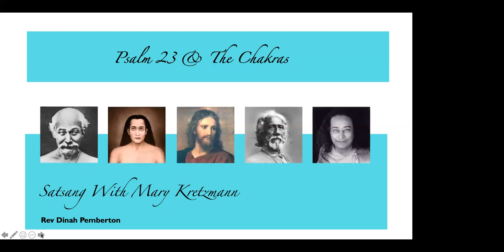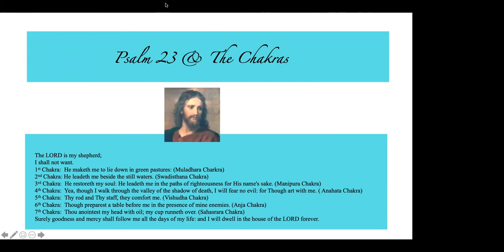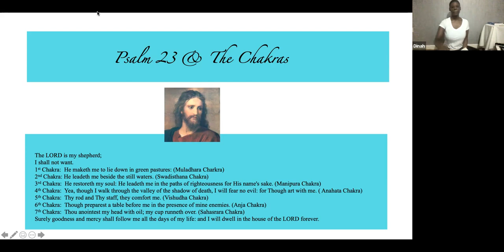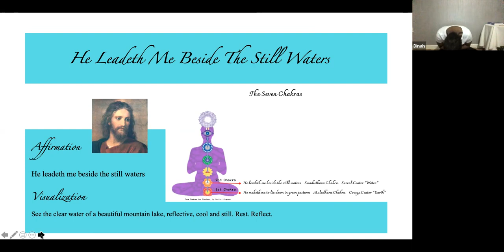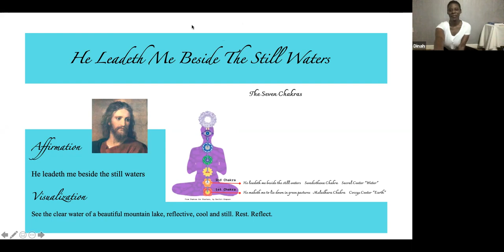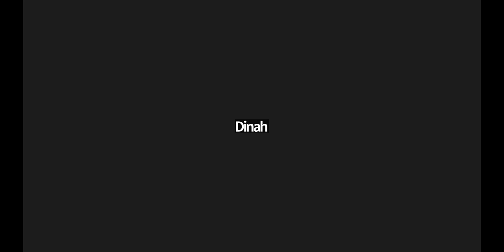Satsang With Mary Kretzmann Psalm 23 & The Chakras Part 8